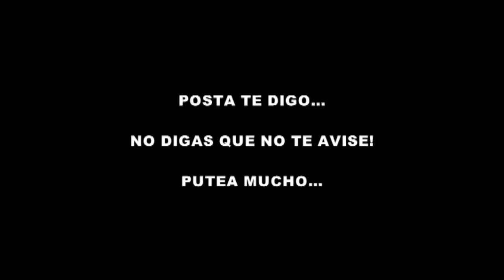japytv - monologo matias menconi